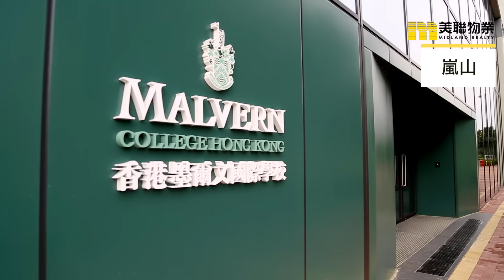【嵐山】大埔園林式私樓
大埔私樓嵐山，地點充滿大自然氣息，當年以上車盤定位，成為大埔上車一時佳話。嵐山分2期落成，先後喺2014年同2016年入伙，8座物業提供約1350個單位。

物業名稱: 嵐山 第I期 MONT VERT PHASE I
地區: 大埔
區域: 新界
地址/地段: 鳳園路9號
物業座數: 6幢多單位建築物(包括第3、5、6、7、8及9座)
物業層數: 第3座 – 22層 (不包括地庫及天台)  地庫 、 地下、1至25樓   第5座 – 23層 (不包括地庫及天台)  地庫 、 地下、1至26樓   第6座 – 24層 (不包括地庫及天台)  地庫 、 地下、1至27樓   第7座 – 25層 (不包括地庫及天台)  地庫 、 地下、1至28樓   第8、9座 – 26層 (不包括地庫及天台)  地庫 、 地下、1至29樓   被略去的樓層號數：4、13、14、24樓
單位總數: 1,071伙
入伙日期: 2014年3月10日
物業校網: 鄰近幼稚園大埔; 小學84網; 中學大埔
車位總數: 住客停車位222個  住客停車位(傷殘人士停車位)2個  電單車停車位25個  單車停車位109個
賣方/賣方的控權公司: 賣方  Fantastic State Limited   賣方控權公司  Foncom Limited  Mesa Investment Limited  Paola Holdings Limited  Novel Trend Holdings Limited  Mighty State Limited  長江實業地產有限公司
批地年期: 50年, 由2007年8月9日起計

物業名稱: 嵐山 第II期 MONT VERT PHASE II
物業座數: 2座
物業層數: 各19層(不包括地庫及天台)  地庫 、 地下、1至21樓  不設4樓、13樓、14樓
單位總數: 279伙
入伙日期: 2015年5月29日
車位總數: 住客停車位 59個  電單車停車位 11個  單車停車位 26個
物業設施: 會所
管理公司: 高衛物業管理公司